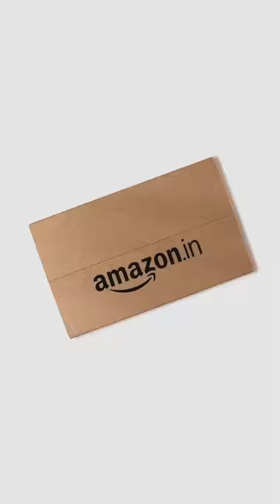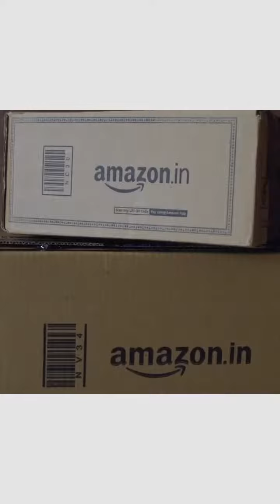A day in dheeraj dhoopar life